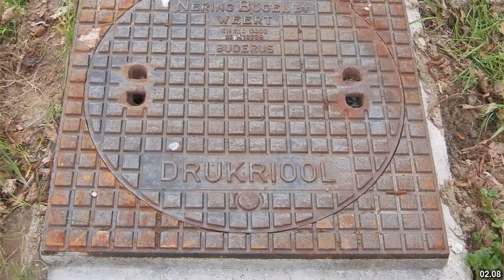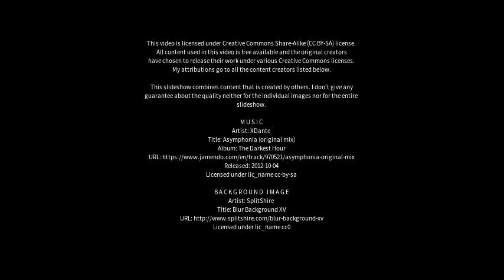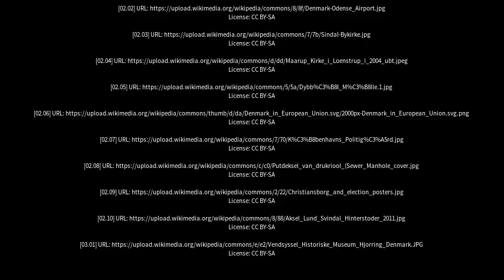Best places to visit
Best places to visit - Sindal (Denmark) Best places to visit - Slideshows from all over the world - City trips, nature pictures, etc.